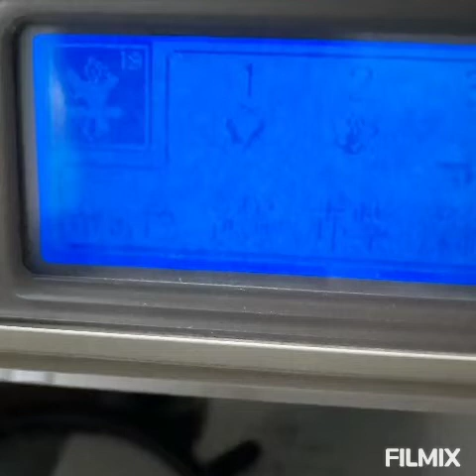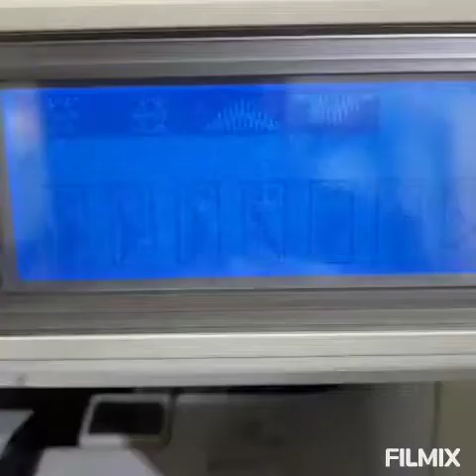Boys shirts design with computer machin,Embroidery machin on boyshirts,Make computermachinembroidery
As vido ma computermachin sa boyshirts pr bohat khobsooret designing karny ka new tareka dhekhaya ghya ha vido ko full watch karna agar vido pasand aya to vido ko like shair or sebscrib zaroor karna shukreya